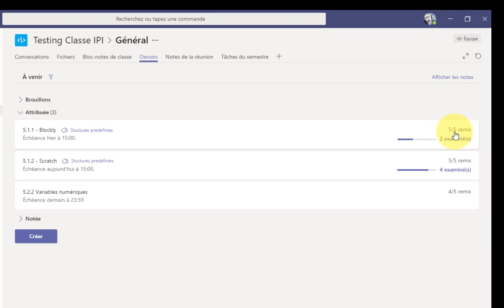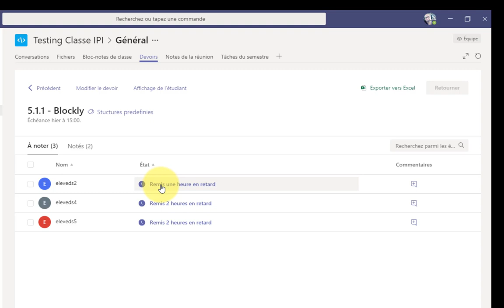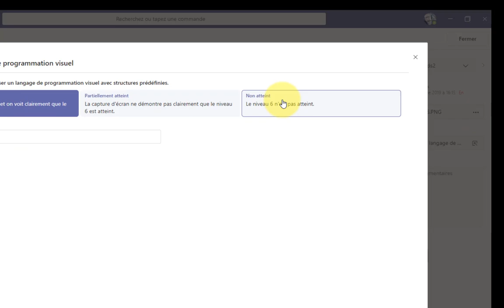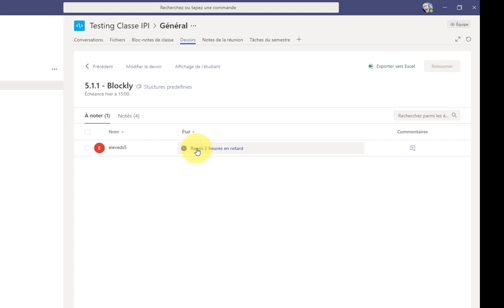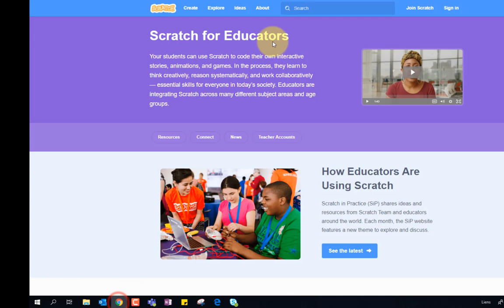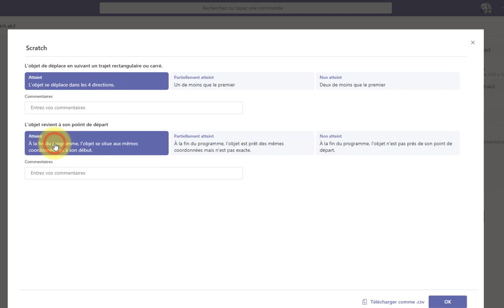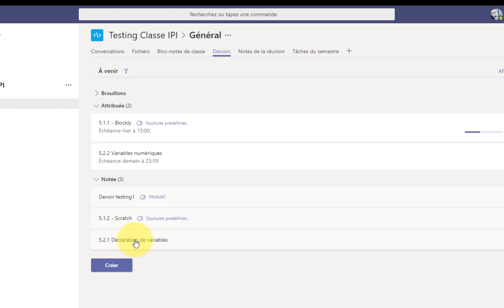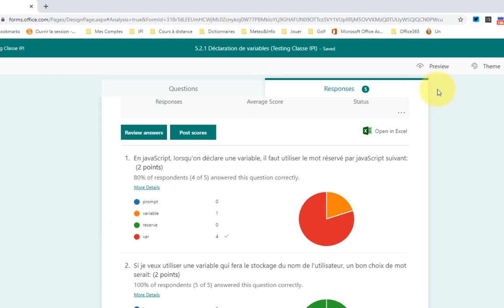CorrectionDevoir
Correction des devoirs par l'enseignant.